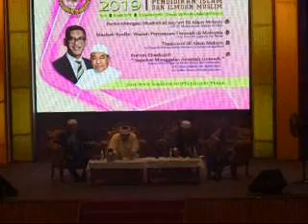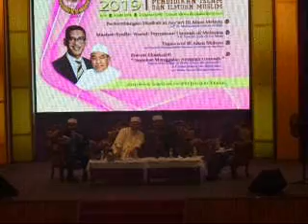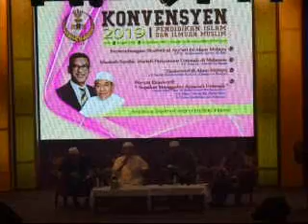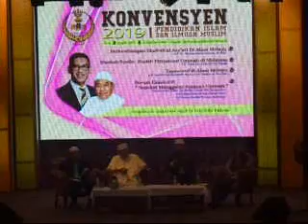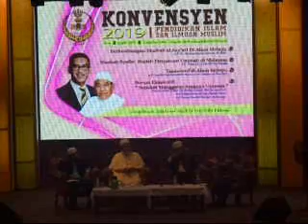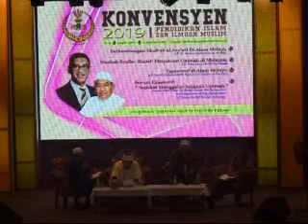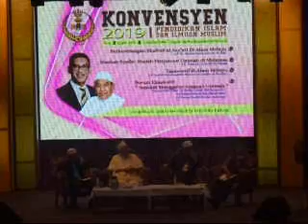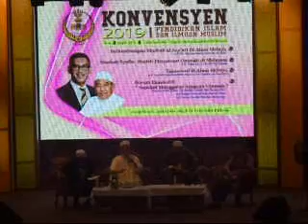FORUM EKSEKUTIF SEPAKAT MENGGALAS AMANAH UMMAH @INTIM 02081440H 08042019 (SESI S & J)